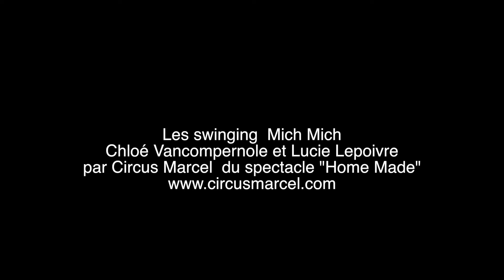duomich swinging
duo swinging trapeze. this act is part of the show Home Made from Circus Marcel.
With Cloé Vancompernole, Lucie Lepoivre, Joppe Wouters and Emerson Lescot